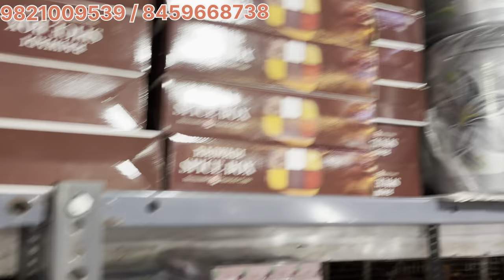Mumbai Discount Bazaar RAMZAN DHAMAKA PART 1. HOUSE HOLD STOCK UPDATED.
*Address:- Shop No 5 Opposite Star residency Tower Next To Avion Palace Hotel Jogeshwari Station 🚉 Road Khajurwadi Jogeshwari West Mumbai 400102.*

*Shop Timing Morning 11:00 🕚 AM To Evening 10:00 🕙 PM*

*FOR REGULAR UPDATES OPEN BELOW LINK 👇 TO JOIN OUR WhatsApp Community Group*

*FOR REGULAR UPDATES OPEN BELOW LINK 👇 TO JOIN OUR TELEGRAM CHANNEL*

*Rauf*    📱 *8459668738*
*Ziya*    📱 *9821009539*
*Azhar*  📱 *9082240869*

 *Note :- SAVE MY NUMBER 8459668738 AND GIVE YOUR NAME AND NUMBER FOR NEW COLLECTION UPDATE*